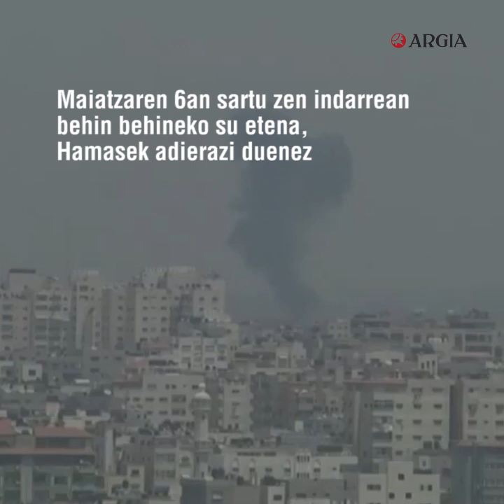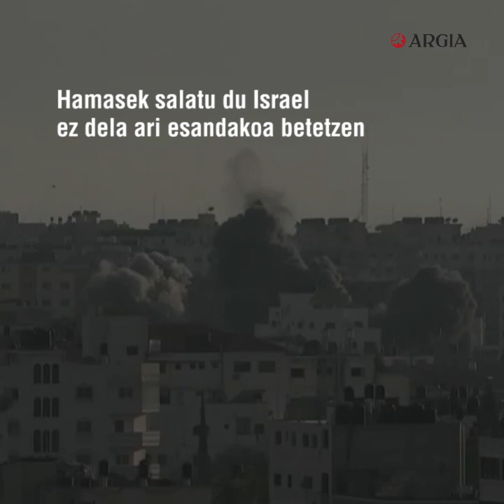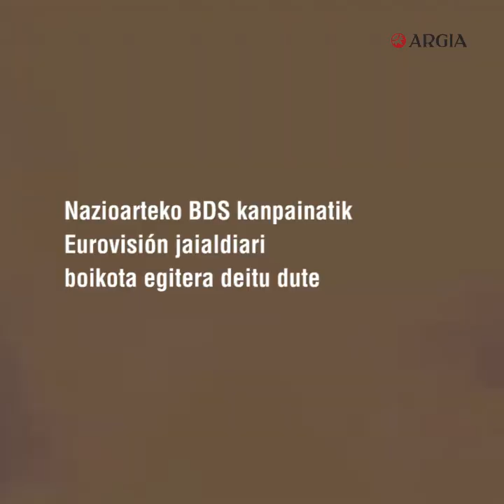Gerra kutsuko asteburua Gazan